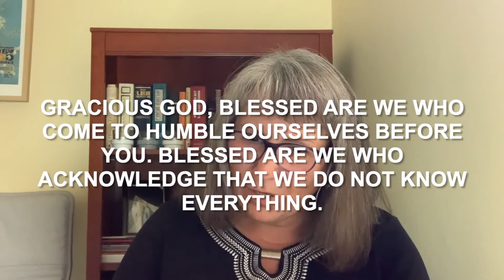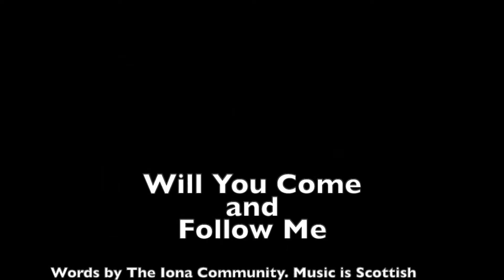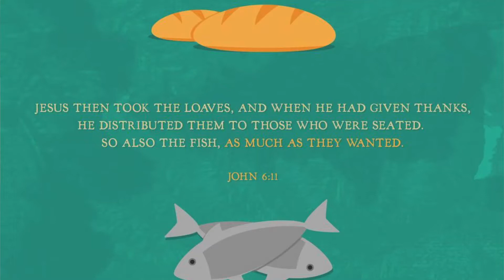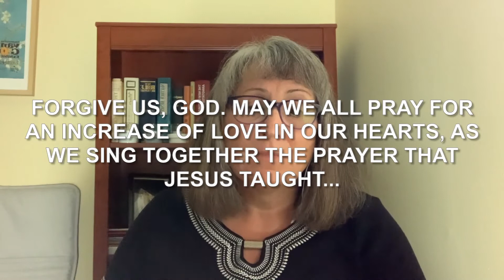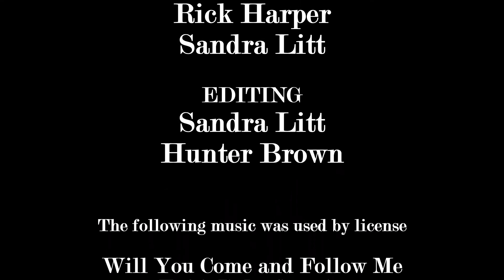July 25, 2021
stjameswaterdown.ca

MESSAGE
Sandra Litt

MUSIC
Sophia Werden Abrams
Joshua Fumo
Rick Harper
Sandra Litt

EDITING
Sandra Litt
Hunter Brown

The following music was used by license

Words by The Iona Community.
Music is Scottish traditional arr. by The Iona Community.
Voices United, The Hymn and Worship Book of the United Church of Canada,

Words and music by D. L. Schutte.

Enough
Copyright Sixsteps Music (Admin. by Capitol CMG Pubg.)